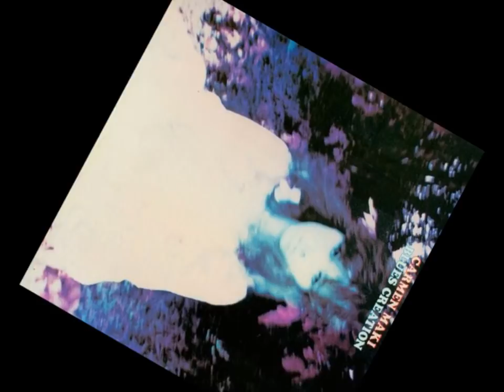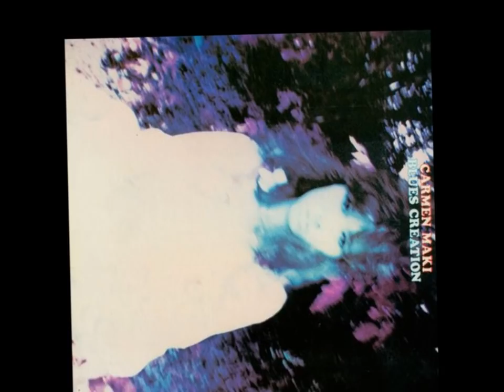Empty Heart - Carmen Maki And Blues Creation (1971)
" Empty heart " a bonus track from the album the beautiful Carmen Maki recorded with the band Blues Creation. This 1971 heavy rock guitar monster reminds us that ...Eleven Children isn't the only heavy album from this ensemble. Maki was probably one of the strongest voices of Japanese rock and is featured in this album  doing her finest Grace Slick impression. Lots of brutal, non-stop wailing guitar but some mellow, bluesy psychedelic rock numbers, too. Enjoy this beautiful blues-psychedelic song! Peace & Love!

Carmen Maki - vocals
Hiromi Osawa - vocals
Kazuo Takeda - guitar
Masashi Saeki - bass
Masayuki Higuchi - drums